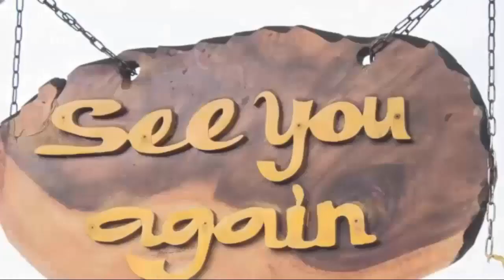Michael proposed shocked, Willow accepted in t.e.a.rs! General Hospital Spoilers